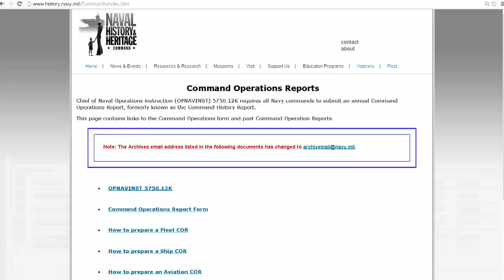2015 Domestic Violence Awareness Campaign; Command Operations Report Deadline Approaching (HL 29)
Headlines for Thursday, January 29, 2015: 2015 Domestic Violence Awareness Campaign; Command Operations Report Deadline Approaching